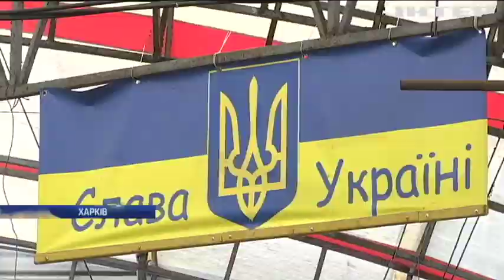У Харкові підприємці ринку "Барабашово" біля стін мерії протестували проти будівництва дороги